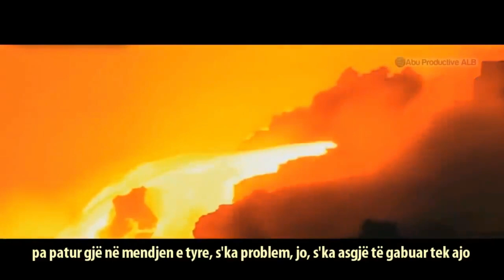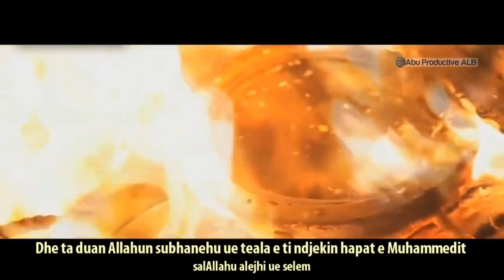Fshehtësia pas muzikës | Përkujtues i dobishëm